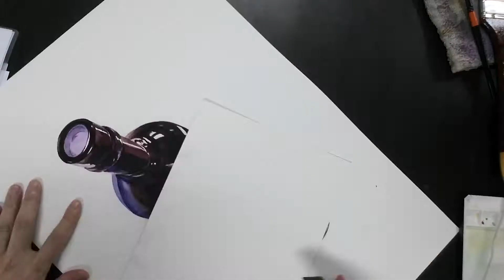진짜같은 그림그리기? 너도 할 수 있다! 기초디자인 와인,유리병 그리기 유리소재 표현하는법 사고의전환 발상과표현 스피드드로잉 강좌 how to draw a wine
미대입시는 역시 그린섬!

와인병 기초디자인 미술 실기 시범작입니다.

*네이버 tv에 '인천그린섬' 을 검색하시면 네이버tv 에서도 볼 수 있어요!

* 인천그린섬 인스타그램
송도그린섬 @greensum_incheon
부평그린섬 @greensum_bupyeong

how to draw a marble